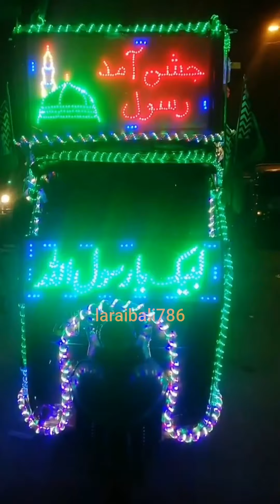Lahore ke best Bazar Baghbanpura, Lahore 12 Rabi Ul Awal Eid Milad Un Nabi AJ_AASHQAN_NE_JASHAN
Lahore ke best Bazar Baghbanpura, Lahore

 12 Rabi Ul Awal Eid Milad Un Nabi

AJ_AASHQAN_NE_JASHAN

laraibali786  is consisting of Experienced Video Producers. We have experience of Producing Programs, Documentaries, Reports and Appeals for National, International TV channels and Charity Organizations.